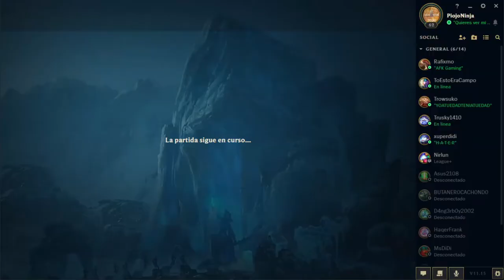Twisted Fate -- Aram -- Best Zanganos Euwest